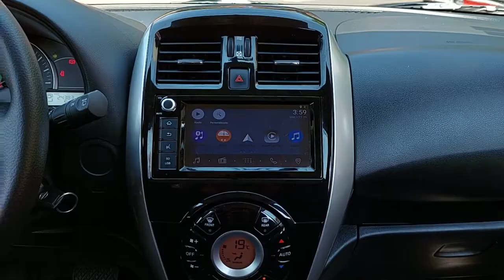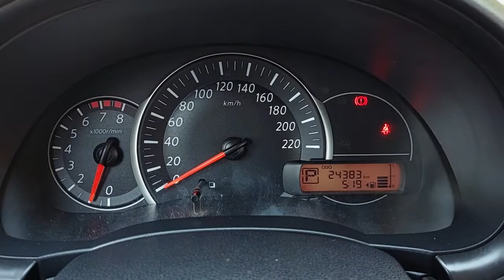⚡NISSAN⚡MARCH 1.6 ACTIVE AT MEDIA TECH⚡2019⚡